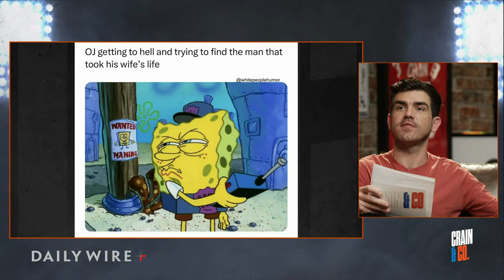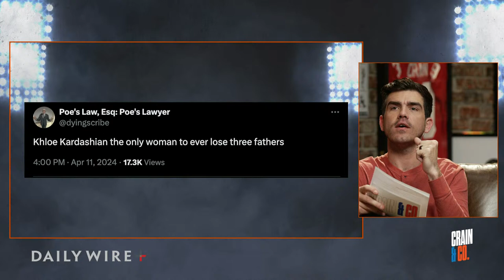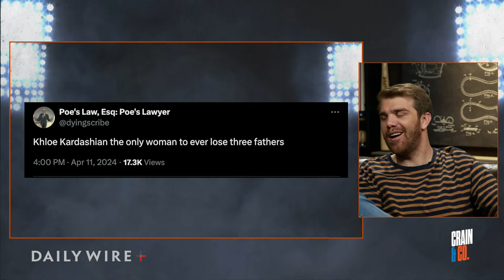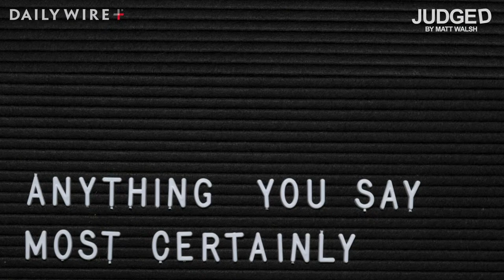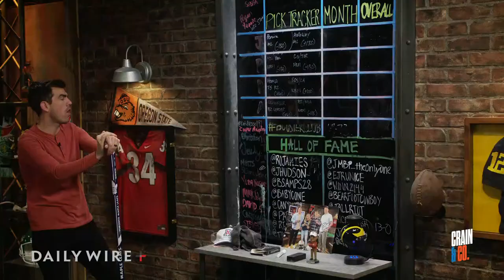Is O.J. Simpson the Biggest Sports Villain Ever? (Guest Matt Walsh)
O.J. Simpson dies at 76; Kentucky basketball is finalizing a deal with BYU coach Mark Pope; and Bryson DeChambeau shoots -7 to lead The Masters.

Ep.  506

Tax Network USA - Seize control of your financial future!

Show Start: 0:00

Jake's Take: 3:56

Spring Football: 5:51

Booster Club: 14:48

O.J. Simpson: 20:46

Masters: 29:25

UFC: 32:15

Matt Walsh: 34:41

Gaethje Holloway Fight Not Canceled: 53:44

Kentucky Coaching Vacancy Debate: 54:08

Frozen Four Update:

Call-Ins: 1:02:28

Bets: 1:24:49

Booster Club: 1:27:08

Poll: 1:30:50

Close: 1:31:15